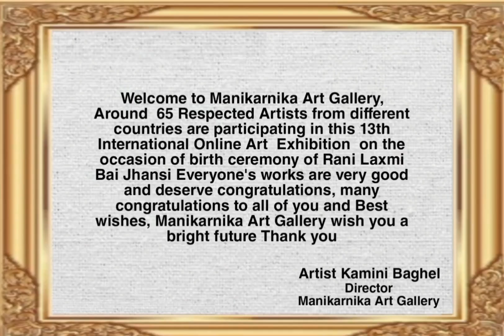13 Exposición internacional virtual Manikarnika Art Gallery India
Obra; desde el Mangal